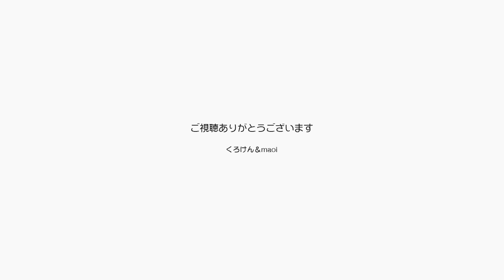【Jean & Pont 0309】猫ナデ→爪切り→仰向け抱っこの練習 元野良猫の保護里親記録 Jean & Pont, former stray cats.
眠いせいもあってジャンくんがなすがままの状態になっていたので、たくさんナデナデしたのちに前足を持って爪を出し、お腹を上に向けて仰向けに抱っこを練習しました。
動画内では「次は爪研ぎ」って言ってますが「次は爪切り」の言い間違いです。